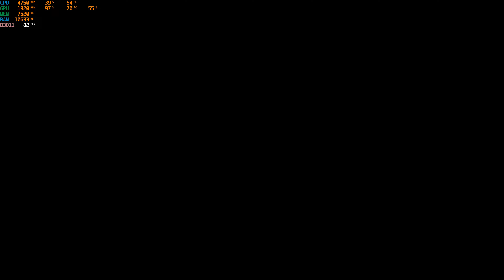Grand Theft Auto V 4K | RYZEN 5600x | SUPRIMX 3080 Ti